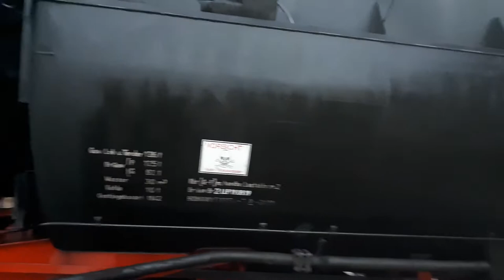Eilenburg mit Güter und Personenverkehr und Sonderzug